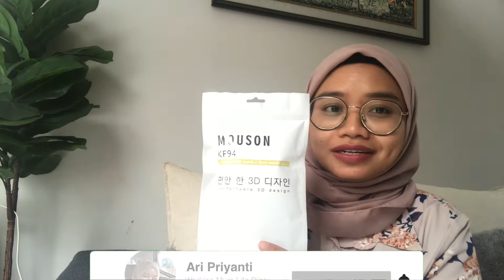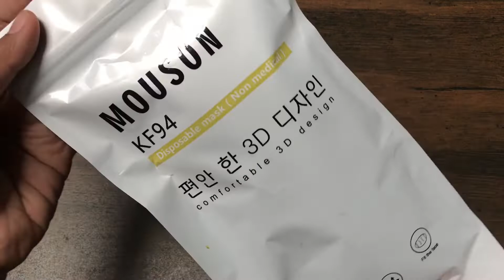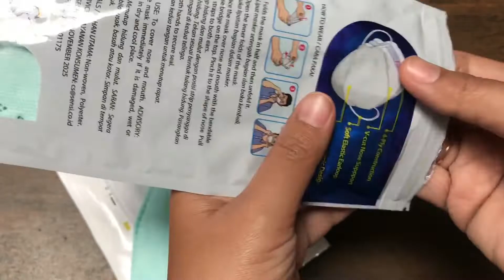Review Masker KF94 Mouson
Hai, kali ini aku mau review masker KF94 Mouson yang banyak dibeli di marketplace Shopee dan aku bandingkan dengan Sensi Convex Mask. Cek yuk review lengkapnya!

Masker KF94 Senada 4Ply Evo 3D Proctection Mouson Sachet isi 10Pcs